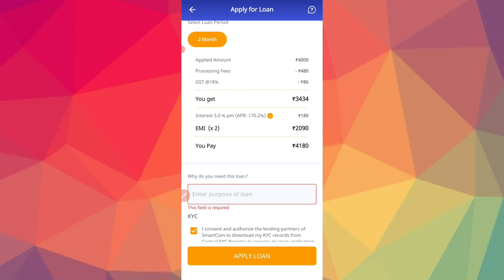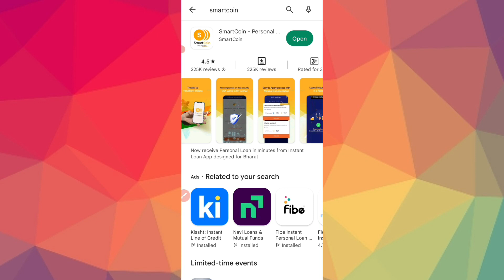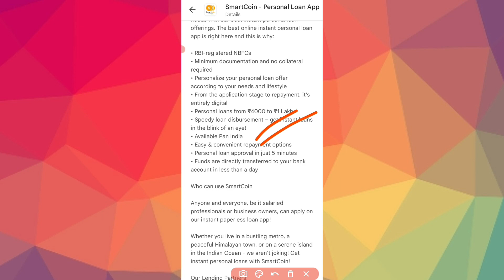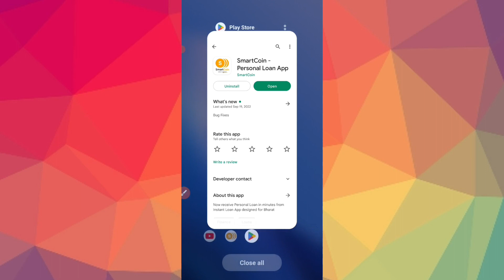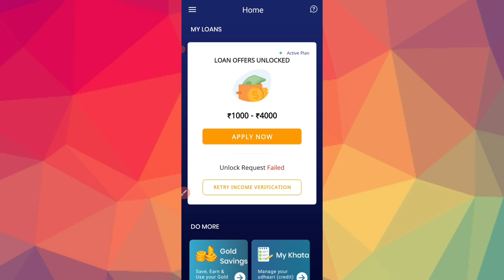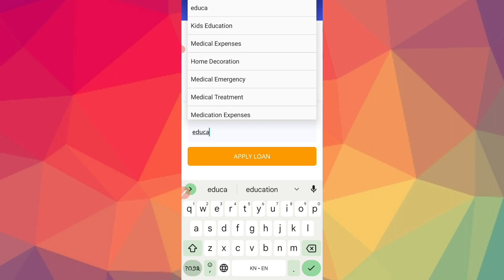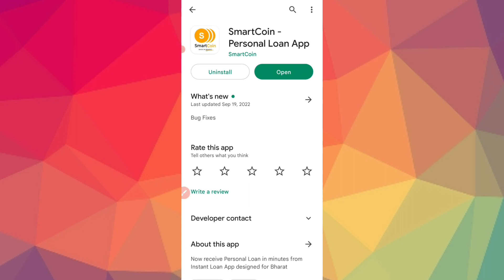URGENT LOAN APP 2023 IN KANNADA l loan app kannada details 2023 l emergency loan kannada l